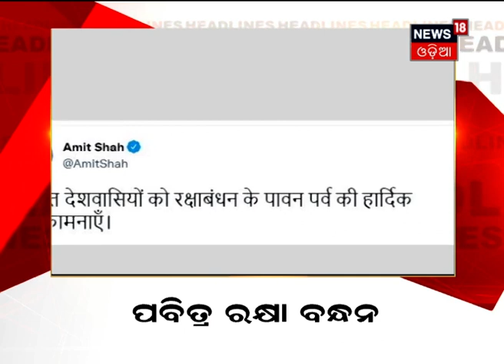Big Breaking News I 11AM Headlines I 22nd Aug 2021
0.03: Kabulରୁ 107 ଫେରିଲେ ଭାରତୀୟ
0.23: ଦିନକରେ 403 କୋଭିଡ ମୃତ୍ୟୁ
0.41: ରାଜ୍ୟରେ ଆଉ 853 ପଜିଟିଭ
1.00: ଲୂଟର ମାଷ୍ଟରମାଇଣ୍ଡ ଡ୍ରାଇଭର
1.19: ଆଜି ପବିତ୍ର Raksha Bandhan